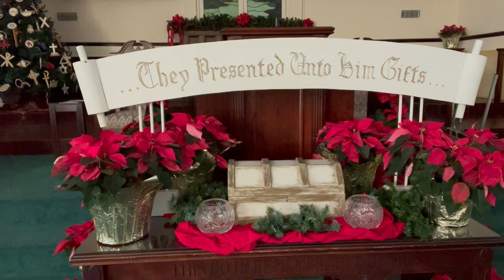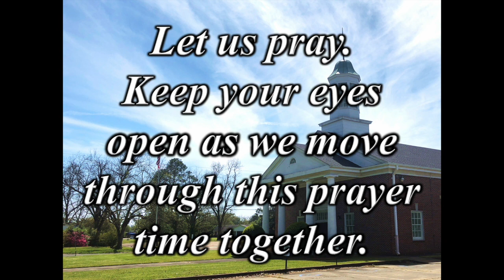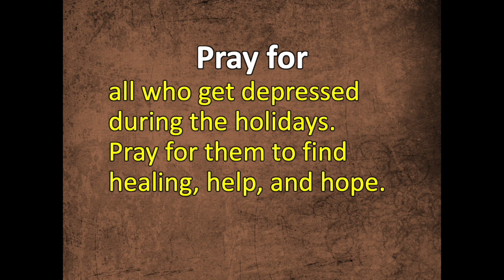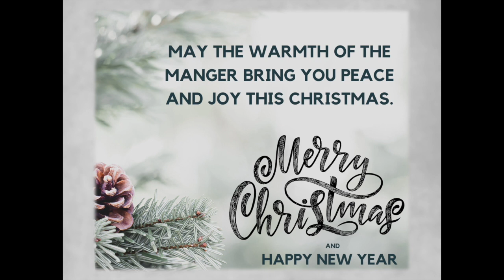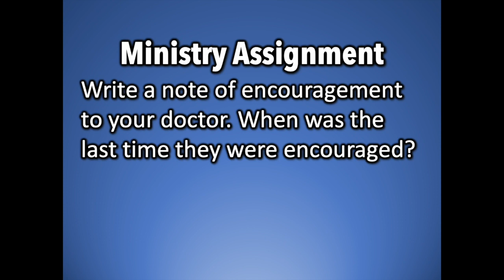Parish Prayers & Beyond December 20, 2021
A devotional on joy and a short time of prayer.